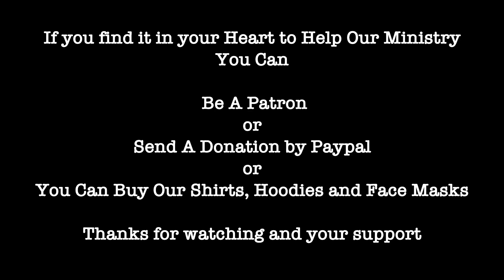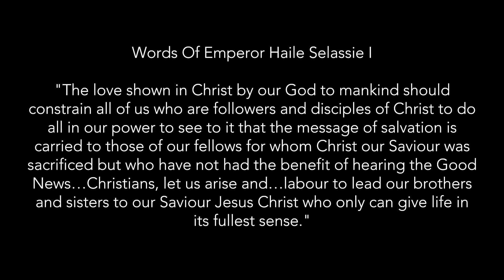THE SECRET ACTIVITIES OF WITCHES & WARLOCKS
The Great Owl Aka Brother Jerome Sage Butler & Brother Ramon Singh reasoning about "WITCHES & WARLOCKS SEASON 6 EP 5"

If You Would like a One on One Counselling and Therapy session with The Great Owl

Produced By:
Ramon Singh